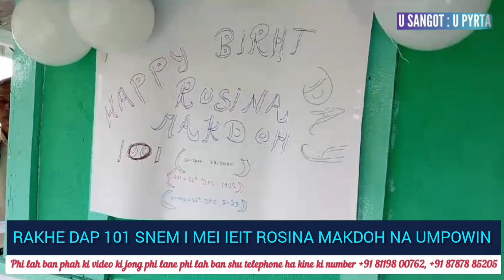LEHKMEN KI KHUN KI KSIEW BAD KIBA HAÏING BA KYNJOH I MEI IEIT 101 SNEM KA RTA HA UMPOWIN